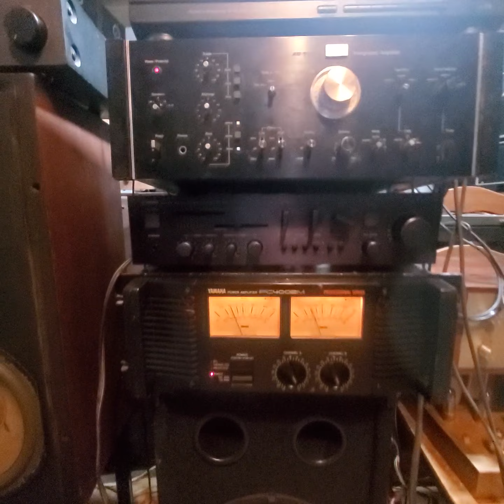JBL L 110 (YEAR 1977) YAMAHA TOP STUDIO 400 X 2 RMS, SANSUI AU-9900 MARANTZ CD 63 HIEND! VANGELIS!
vintage audiophiler equipment ! real analogic sound 70s / 80s era !! music : vangelis "the friends of mr cairo"  magnificent sound !!